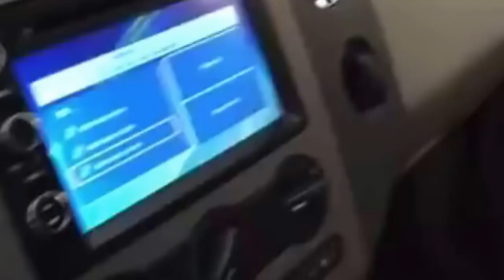Must-Watch Video - Arizona, Kuwait And Saudi Arabia - Worst Sandstorm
Come and check out the worst sandstorms that have happened. These storms are very bad and they were caught on camera. You don't want to have to go through that. You don't know what's in the sandstorms.